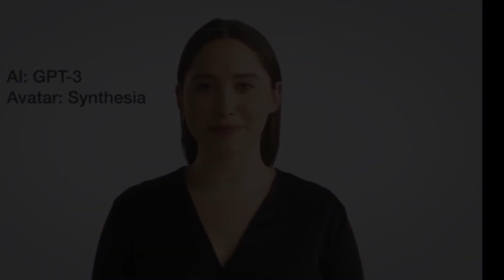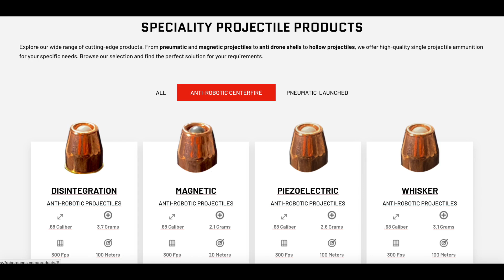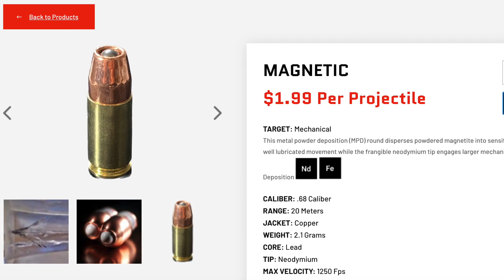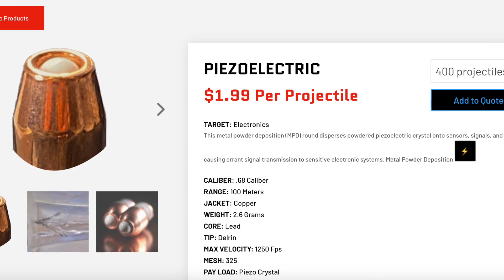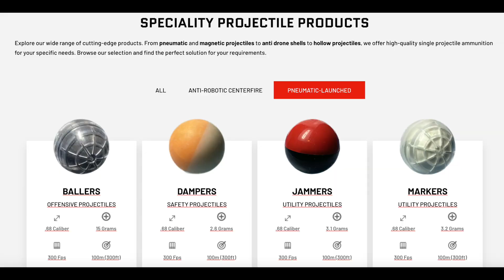RoboRounds - AMMO YOU NEED to STOP KILLER Robots, AI DROIDS & Drones!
Killer robots used to be just Hollywood fantasy. However, with the rapid advancement of AI and Robotic technology, fantasy has now become reality. The potential exists for robots, AI droids and drones to pose a real threat to humanity. Regular ammunition is not designed for circuit boards, batteries and circuits. RoboRounds are specifically designed to deal with robotic and mechanical threats.

To Get the T-shirt in this video.